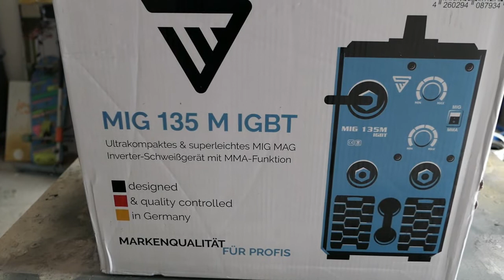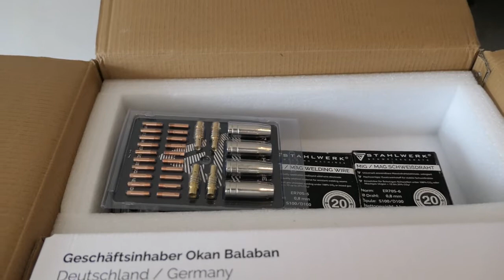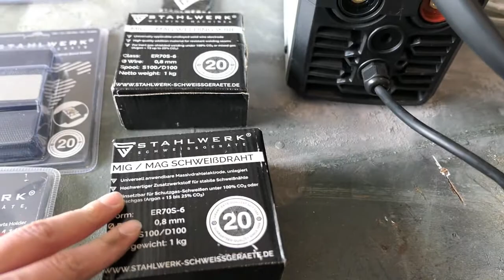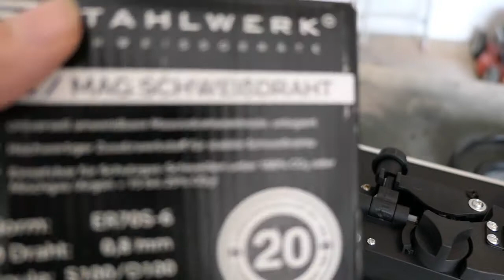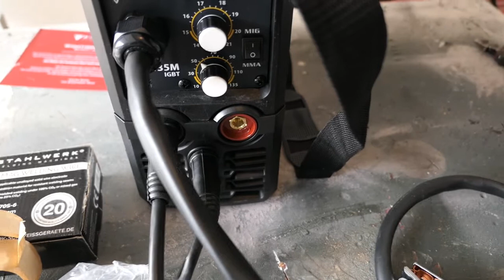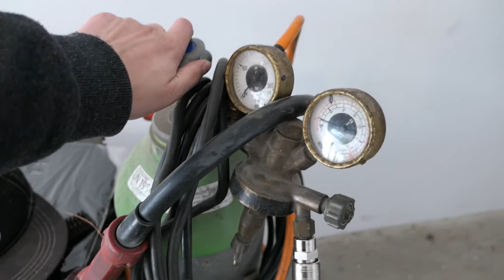Stahlwerk MIG 135 M IGBT: Unboxing,Vorstellung, Zusammenbau und erste Schweißversuche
Salvete Spectatores,
in diesem Video habe ich eine Anhänger-Werkzeugbox kostengünstig instandgesetzt.
Möchtest auch du kostengünstig handwerken ?

Dann schau dir mal meine Werkzeug-Links an :)

Schweißgerät Stahlwerk MIG 135
Schweißdraht SG3 0,8 mm
Schweißdraht Edelstahl
Verschleißteile schweißen
Sichtschutz Schweißhelm

Snapback Cap

Akkuschrauber Bosch
Akkuschrauber Einhell ( Set für Amateure )
Ersatzakku Bosch 4 ah
Ladegerät Bosch
Bohrer- Set
Winkelschleifer GWS 1100
Winkelschleifer regulierbare Drehzahl
Brantho Korrux Farbe
Fächerschleifscheiben K40 125 mm
Trennscheiben 1,0 - 125 mm
Trennscheiben 2,5 - 125 mm
Pinsel Set
Dupli Color Schwarz RAL 9005
Dupli Color Felgengold (1x)
Dupli Color Felgengold (3x)
Dupli Color Klarlack
Evapo - Rust Remover
Einhell Lackierpistole
Saugbecher Lackierpistole
Stier Druckluftschlauch
Stier Druckluftschlauchtrommel

DEMA Kompressor
Scheppach Kompressor
Nitroverdünnung 5 l
Nitroverdünnung 1 l
Bremsenreiniger Ballistol (1 x)
Bremsenreiniger Ballistol (3 x)
Bremsenreiniger Ballistol (6 x)
Bremsenreiniger MW (1x)
Bremsenreiniger MW (12x)
Bremsenreiniger MW 5 Liter Kanister
Drucksprüher für Bremsenreiniger
Technolit Rostlöser
WD 40 Sprühdose
WD 40 5 Liter Kanister inkl Zerstäuber
Mein Werkstattwagen
Feilen Set
Spachtel Set
Farb - Abbeizer 2,5 kg
Farb - Abbeizer 1,0 kg

Stecheisen Set
Hammer Set
Hammer 500g
Körner (automatisch )
Meißel + Durchtreiber Satz
Bit- Set

Meine Video Ausrüstung :
Kamera Panasonic DMC- LX15
Stativ Rollei
Schnittprogramm Power Director 19

Wenn du das Produkt über den Link bestellst,erhalte ich eine kleine Provision. Damit unterstützt du mich und meinen Kanal,hast aber selbst keine Mehrkosten.
Dankeschön !